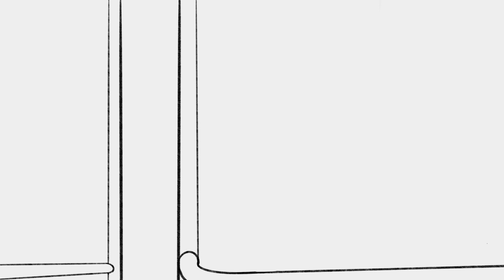FNAF - Gregory says goodbye (Where the wild things are)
the goodbye scene from Where the wild things are movie. Gregory doesn't destroy anything and actually saves everyone from Vanny. This fits pretty well with the wild things saying "you're the first kids we haven't eaten."